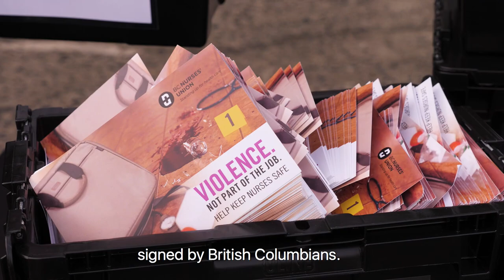The Time is NOW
Violence in health care has steadily increased, impacting the safety of patient care AND the nurses providing it. On October 18th, 2018, BCNU President Christine Sorensen and the provincial and regional executives took a strong violence prevention message directly to the Hon. Minister Adrian Dix on the steps of the BC Legislature. Nurses from around BC delivered 24,329 anti-violence postcards signed by British Columbians calling on the government to provide the security to keep nurses safe. The government needs to honour their pre-election pledge to create safer workplaces now! Please, contact your MLA and let them know you support BC’s nurses.
Violence is not part their job